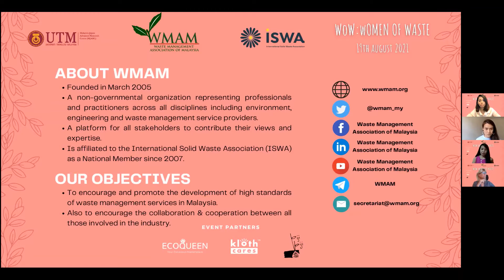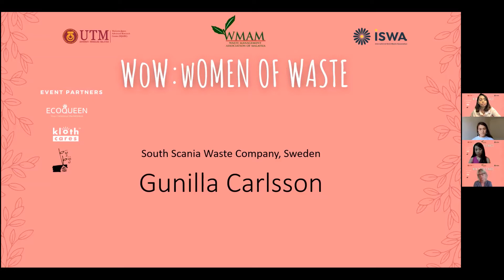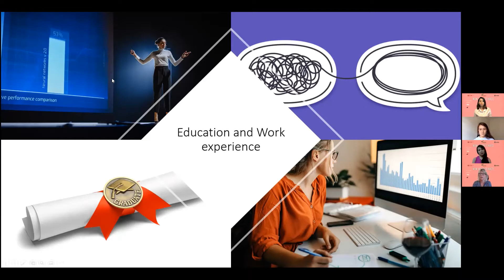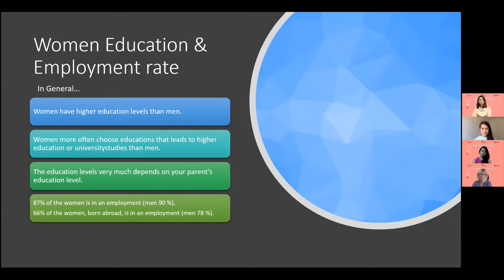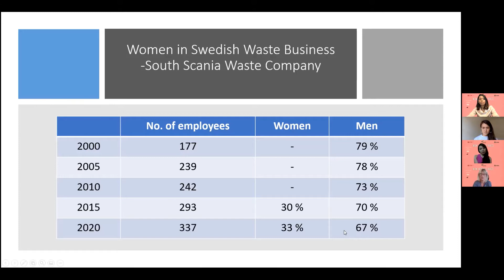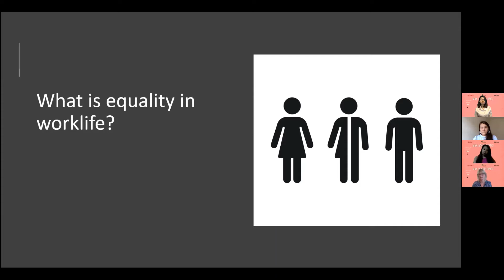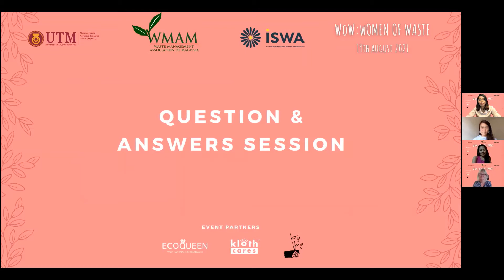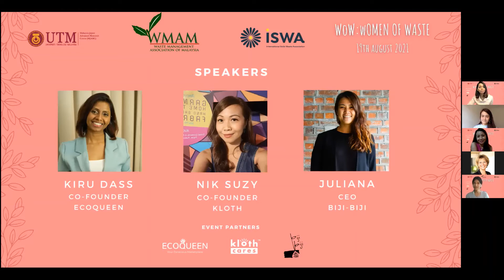Women of Waste Webinar 19th August 2021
WMAM together with its partners ISWA, Kloth, Biji-biji & Eco-Queen organised the first Women of Waste session highlighting these amazing women and how they came about so far in the industry. WMAM had also the great pleasure of having Ms Gunilla Carlsson from ISWA to give the keynote speech.
If you missed the live session, check out this recording of it :)